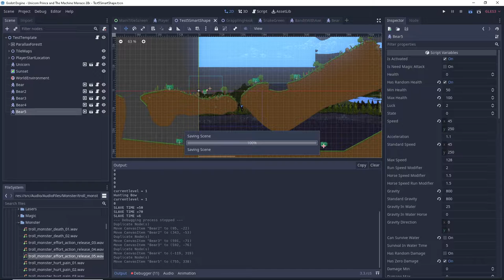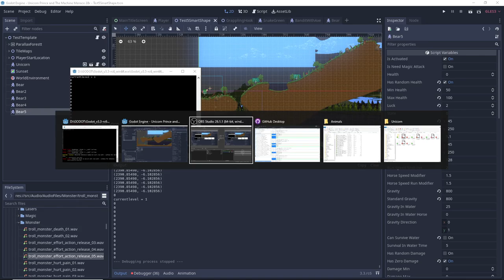Unicorn Prince 20x Dev Log - Grappling Rope, New TIles and Bear Monster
Added first iteration of Highland Bear, New Tiles, Gfx style more in the vain of 16bit aesthetics, and new grappling rope ability. Forgot to change bears cliff detection position so they stand in air too close XD... will fix that